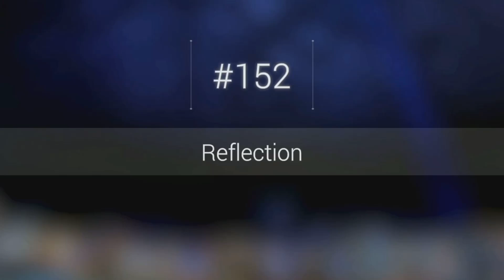Reflection - Kinsley Oykhman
Teen Best Dancer Contemporary Solo
The Academy at Brea Space
TDA Las Vegas 2024